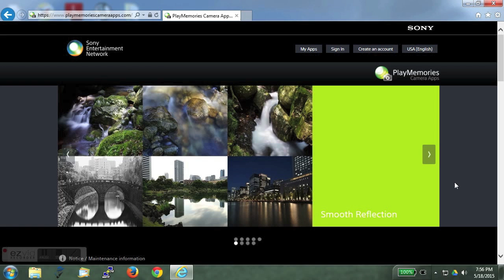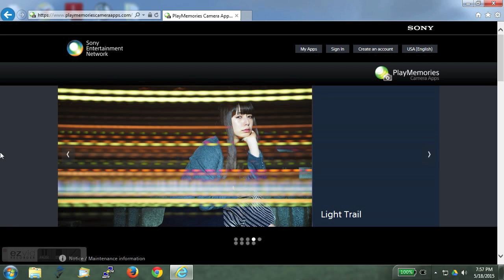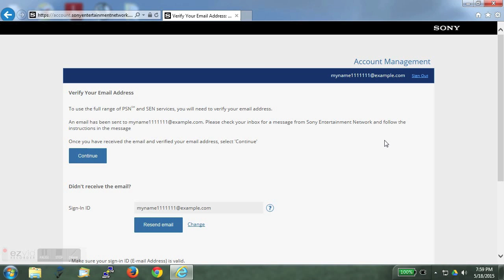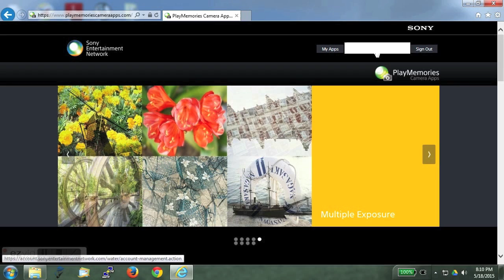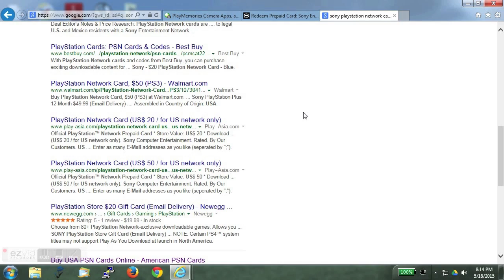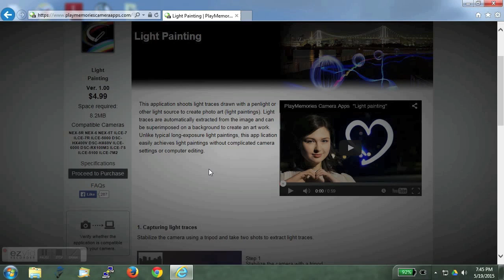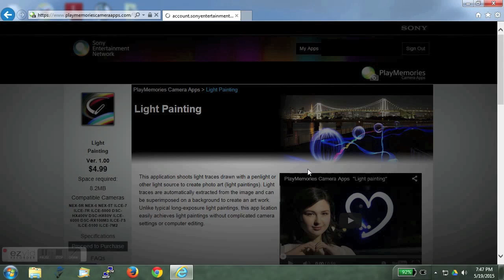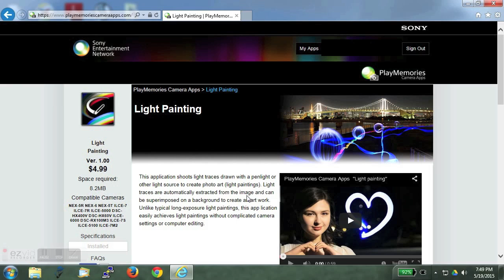Sony Playmemories Camera Apps Region Lock workaround - Baba Awesam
In this video I show how to install Playmemories Camera Apps on your camera if you are from a region not supported by the Sony Entertainment Network, if you don't have a credit card of a supported region or you get the error "Signed out since the service is not distributed in the Country/Region of your account.". Paypal also does not work because Sony checks the region of the credit card behind the Paypal account.You can buy US Sony Playstation network card from online retailers of your country and most probably they will mail you instantly.After adding funds, you cannot install the Apps via wifi from camera, you will have to connect camera to PC for installation.

Buy the cards from below links

USD10 Card

USD20 Card

USD50 Card

USD100 Card